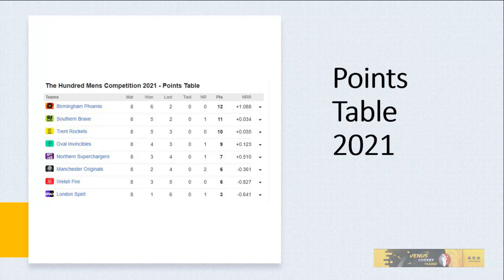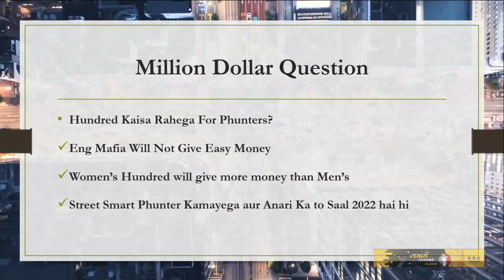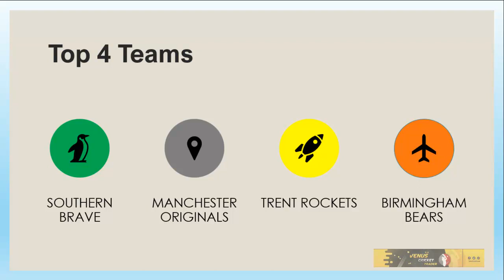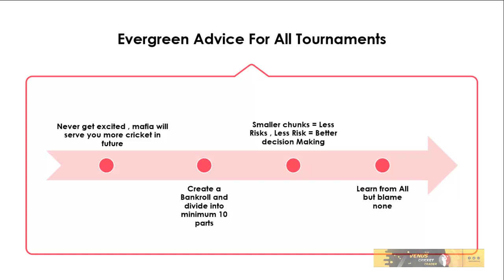The Hundred Preview | Cup Winner - The Hundred league | Who Will Win The 100 League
Username        :- @AskVenus

Birmingham Phoenix
Chris Woakes, Liam Livingstone, Moeen Ali, Adam Milne, Benny Howell, Tom Abell, Will Smeed, Chris Benjamin, Miles Hammond, Henry Brookes, Jack Leach, Matthew Wade, Olly Stone, Kane Richardson, Matthew Fisher, Graeme van Buuren

London Spirit
Zak Crawley, Mark Wood, Glenn Maxwell, Eoin Morgan, Mason Crane, Dan Lawrence, Adam Rossington, Ravi Bopara, Blake Cullen, Brad Wheal, Kieron Pollard, Liam Dawson, Riley Meredith, Jordan Thompson, Daniel Bell-Drummond, Chris Wood

Manchester Originals
Jos Buttler, Ollie Robinson, Phil Salt, Matt Parkinson, Jamie Overton, Tom Hartley, Tom Lammonby, Colin Ackermann, Wayne Madsen, Fred Klaasen, Calvin Harrison, Andre Russell, Laurie Evans, Wanindu Hasaranga, Dan Worrall, Sean Abbott

Northern Superchargers
Ben Stokes, Adil Rashid, David Willey, Faf du Plessis, Harry Brook, Brydon Carse, Matthew Potts, John Simpson, Adam Lyth, Callum Parkinson, Dwayne Bravo, Wahab Riaz, Adam Hose, Roelof van der Merwe, Luke Wright

Oval Invincibles
Sam Billings, Rory Burns, Sam Curran, Tom Curran, Will Jacks, Sunil Narine, Jason Roy, Nathan Sowter, Reece Topley, Jordan Cox, Saqib Mahmood, Rilee Rossouw, Danny Briggs, Hilton Cartwright, Matt Milnes, Jack Leaning

Southern Brave
Jofra Archer, Alex Davies, George Garton, Chris Jordan, Tymal Mills, Craig Overton, James Vince, Ross Whiteley, Quinton de Kock, Marcus Stoinis, Jake Lintott, Tim David, Joe Weatherley, Daniel Moriarty, Rehan Ahmed

Trent Rockets
Matthew Carter, Marchant de Lange, Lewis Gregory, Rashid Khan, Alex Hales, Dawid Malan, Tom Moores, Steven Mullaney, Joe Root, Colin Munro, Luke Wood, Luke Fletcher, Samit Patel, Sam Cook, Ian Cockbain, Tom Kohler-Cadmore

Welsh Fire
Jonny Bairstow, Ollie Pope, Ben Duckett, Jake Ball, David Payne, Leus du Plooy, Ryan Higgins, Josh Cobb, Joe Clarke, Tom Banton, Adam Zampa, David Miller, Naseem Shah, Sam Hain, Jacob Bethell, Matt Critchley